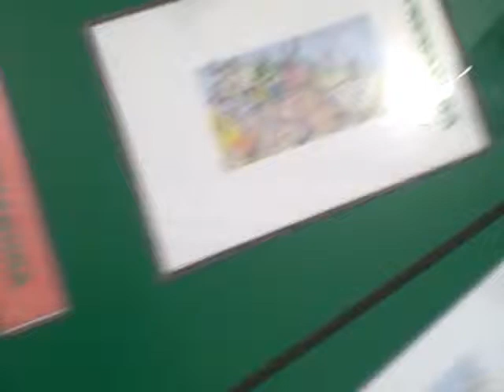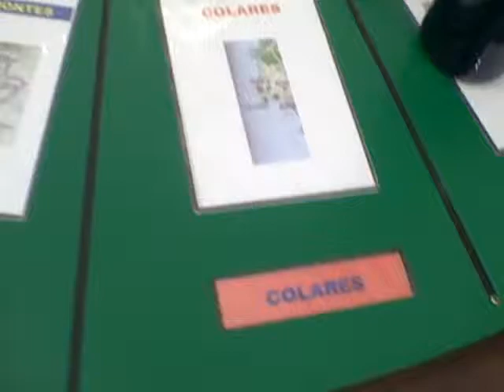Reserva your glass, place your bets - it's wine casino time!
Madrid based Vinelis have come up with a fun wine activity which is ideal for the absolute beginner to the crustiest Gran Reserva collector - Wine Casino!